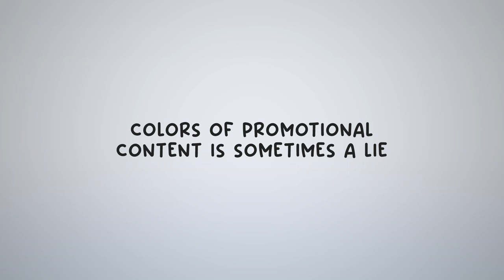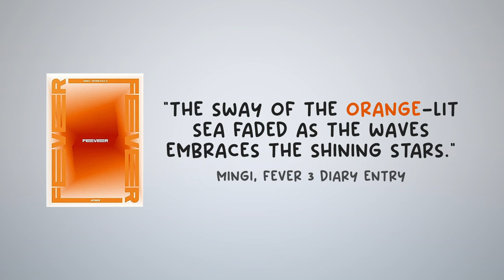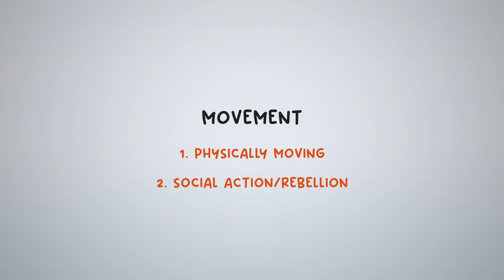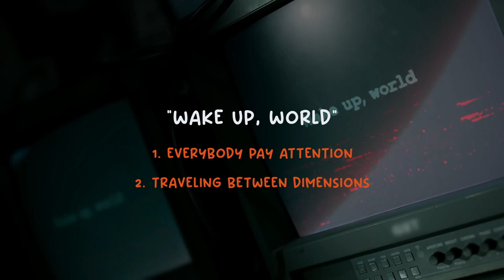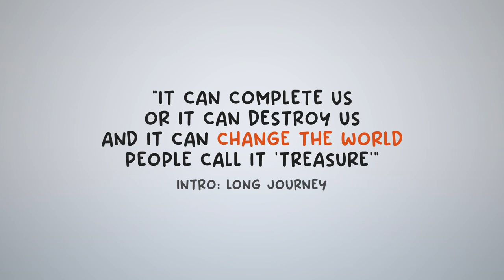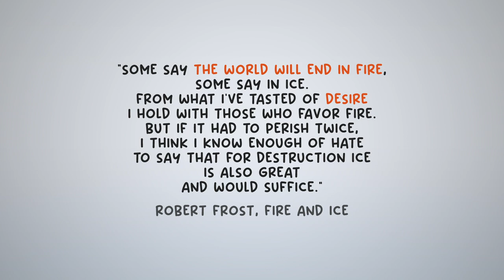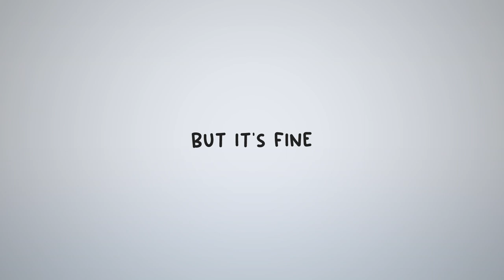Just some theories about The World EP.1: Movement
In today’s Tiny Bug video, I just wanna talk about how excited I am for this comeback. Some very brief color theory thoughts, the double meaning of the title, and how cool the end of the world is going to be.

3. ATEEZ(에이티즈) - ‘HALA HALA (Hearts Awakened, Live Alive)’ Official MV (Performance ver.) (KQ Entertainment)
14. “Fire and Ice” (Robert Frost)